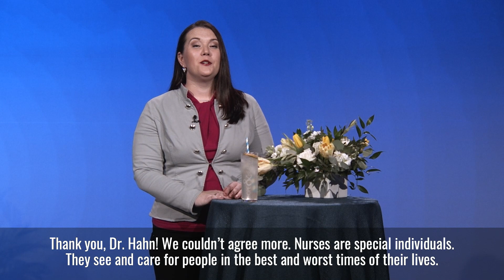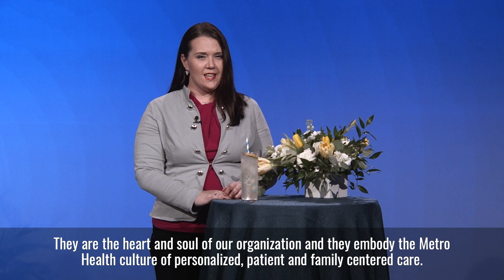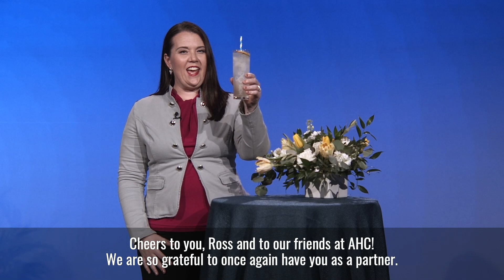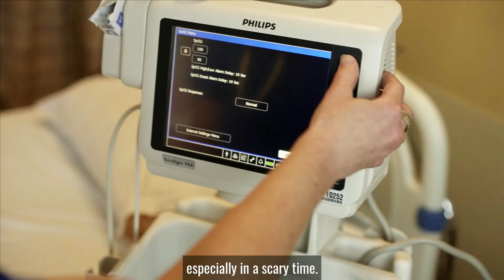Hope & Healing 2021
The Metro Health Hospital Foundation gathered virtually to celebrate Metro's unmatched team of nurses for Hope & Healing in 2021.

To donate in support of the excellent nurses at Metro Health,